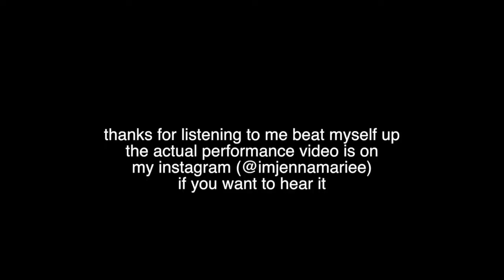Death Was Arrested + me venting about some stuff!! || Jenna Marie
Sorry, I needed to get some of this out because I'm still a little disappointed in myself but HEY CAN'T BE PERFECT IT'S IMPOSSIBLE SO HERE WE ARE anyway, I hope you enjoy me beating myself up + the cover COOL

My name is Jenna Marie and I initially started off as a music channel, but I love watching vlogs and want to try to make some funny (hopefully) content of my own!